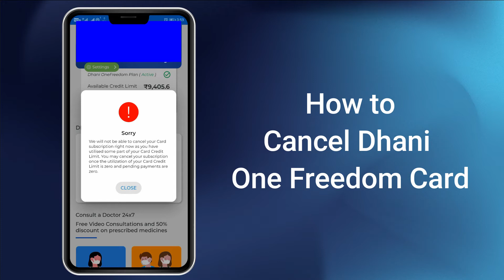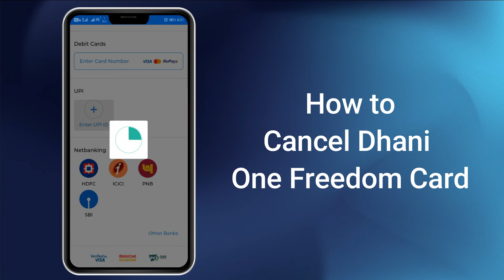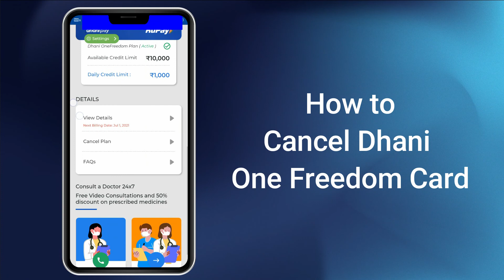How to Cancel Dhani One Freeddom Card || Easy Trick 👿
In this video i will show you how to cancel dhani one freedom card, dhani one freedom credit or dhani one freedom credit line. This is just simple trick to cancel dhani one freedom card. We Solve error showing while cancel dhani one freedom card.

dhani one freedom card band kaise kare
how to cancel dhani card
how to cancel dhani freedom card
how to cancel dhani credit line
dhani one freedom card cancel kaise kare
how to cancel dhanicard hindi
dhani one freedom card close
dhani one freedom card cancel
how to cancel dhani one freedom subscription
dhani one freedom card deactivate
how to cancel dhani account
how to cancel dhani loan
dhani one freedom card deactivate kaise kare
dhanionefreedom card error
dhani one freedom card inactive
how to close dhani credit line
dhani one freedom card ko deactivate kaise kare
dhani one freedom card disadvantage
how to cancel dhani super saver card
how to cancel dhani cashback card